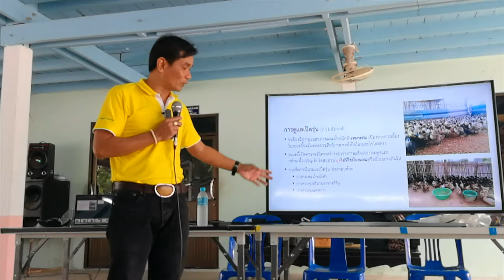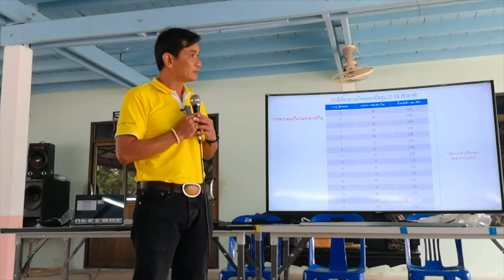130 บันทึกการบรรยาย การเลี้ยงเป็ดไข่ EP4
การเลี้ยงเป็ดไข่ การเลี้ยงเป็ดระยะไข่ : บันทึกการบรรยาย บ้านเกาะแก้ว ต.เกาะแก้ว อ.สำโรงทาบ จ.สุรินทร์ 3 กรกฎาคม 2562 โดย ผู้ช่วยศาสตราจารย์ ดร.ประภากร ธาราฉาย คณะสัตวศาสตร์และเทคโนโลยี มหาวิทยาลัยแม่โจ้ เชียงใหม่